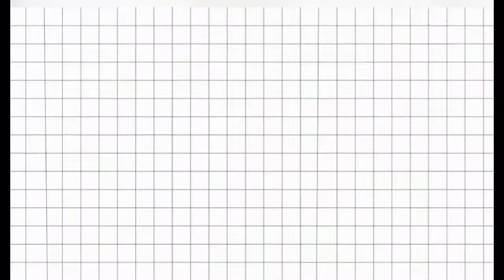Resep Pecel Terong Kukus || Simple no Ribet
hai semua...jumpa lagi denganku di Dapur Kreasi Dee's 😉😉 kalau bbrapa minggu kemarin aQ berbagi resep pecel terong bakar...naahhhh kali ini aQ berbagi resep pecel terong yang dikukus nih. haaahh terong lagi?? yashhh gaisssss lagi musim nih disini. isi kulkas penuh terong hahahaaaaaaa. bahan dan bumbu aQ tulis dibawah ya teman-teman. untuk cara membuatnya silahkan simak video ini sampai selesai. dijamin mudah dan gg ribet 😉😉

Bahan
3 buah terong ungu (optional)
1 ikat kemangi
1 sachet santan instan
100 ml air

Bumbu Halus
5 siung bawang putih
1 genggam cabe rawit
3 butir kencur uk. sedang (optional)
3 lb daun jeruk (iris tipis-tipis)
secukupnya garam, gula dan kaldu bubuk (aQ pakai kaldu jamur/totole)

silahkan main ke akunQ lainnya ya